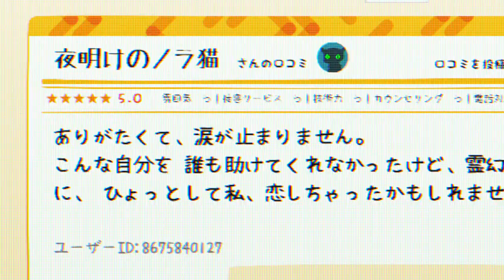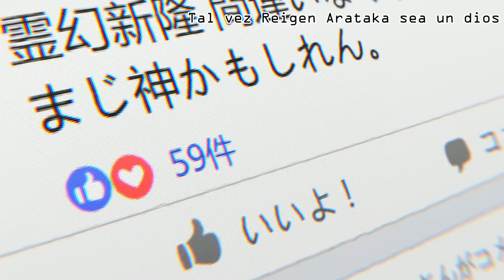Reigen Popularidad Al 100%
español,
mob psycho 100 temporada 3 capitulo 1 español latino,
mob psycho 100 temporada 3 capitulo 6,
mob psycho 100 temporada 3 capitulo 1,
mob psycho 100 temporada 3 capitulo 2,
mob psycho 100 temporada 3 cap 6 reaction,
mob psycho 100 temporada 3 capitulo 3,
mob psycho 100 temporada 3 capitulo 4mob psycho 100,
mob psycho 100 animation mememob psycho 100 temporada 3 cap,
mob psycho 100 temporada 3 capitulo 1 sub español,
mob psycho 100 temporada 3 capitulo 4mob psycho 100 español, mob psycho 100 español latino, mob psycho 100 español latino capitulomob psycho 100 analisis,
mob psycho 100 animatic,
mob psycho 100 all openings reaction,
mob psycho 100 temporada 3 capitulo 4mob psycho 100 español, mob psycho 100 español latino, mob psycho 100 español latino capitulomob psycho 100 temporada 3 cap,
mob psycho 100 temporada 3 capitulo 4mob psycho 100 temporada 3 cap,